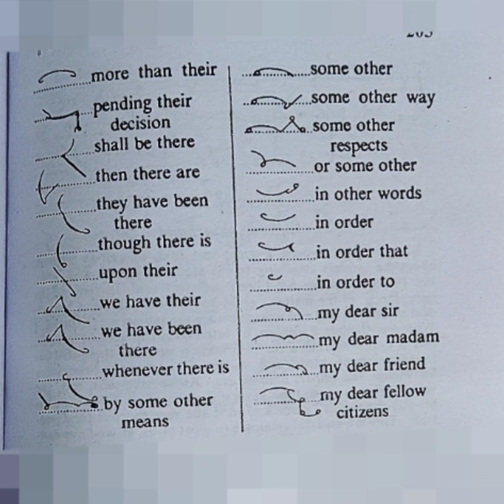𝙎𝙝𝙤𝙧𝙩𝙝𝙖𝙣𝙙 𝙎𝙠𝙞𝙡𝙡 𝘾𝙡𝙖𝙨𝙨𝙚𝙨 // 𝘼𝙙𝙫𝙖𝙣𝙘𝙚𝙙 𝙋𝙧𝙖𝙨𝙚𝙤𝙜𝙧𝙖𝙥𝙝𝙮 // 𝙎𝙚𝙘𝙩𝙞𝙤𝙣 4 // 𝘿𝙤𝙪𝙗𝙡𝙞𝙣𝙜 𝙋𝙧𝙞𝙣𝙘𝙞𝙥𝙡𝙚